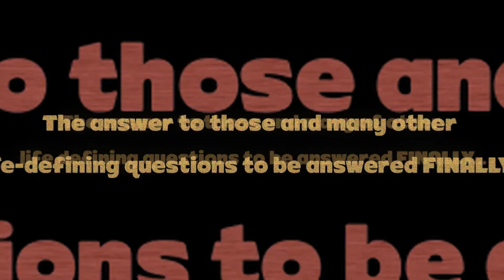2017 Gorilla TV Promo